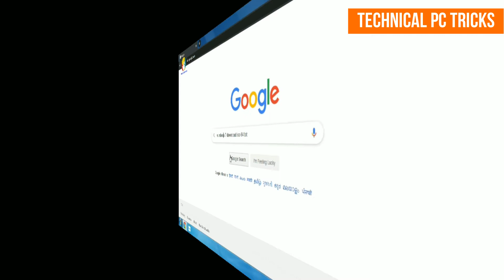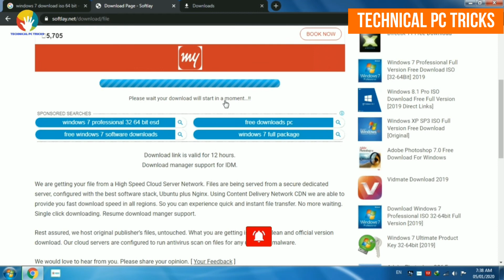How to Download Windows 7 Ultimate 64bit Latest Full Version In Hindi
How to Download Windows 7 Ultimate 64bit Latest Version
How to Download Windows 7 ultimate 64bit for Free Full Version

Operating Systems Download Iso

How To Install Windows 7 Ultimate ISO
After you successfully download windows 7 iso file. Save it on your PC. Follow this tutorial which tells How to install Windows 7 from USB Pen Drive. The steps to install windows 7 are simple and easy. Let us know if you face any issues during Windows 7 Ultimate ISO download or installation

windows 7 download 32 bit
windows 7 download free full version 32 bit with key
windows 7 professional download
windows 7 ultimate 64 bit iso download
windows 7 ultimate 32 bit download
windows 7 software
windows 7 download 64 bit
windows 7